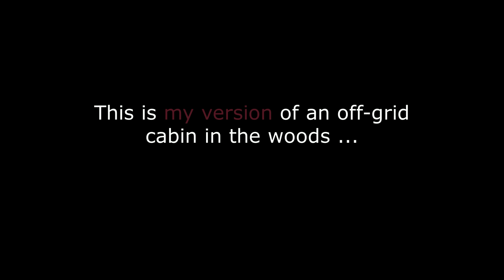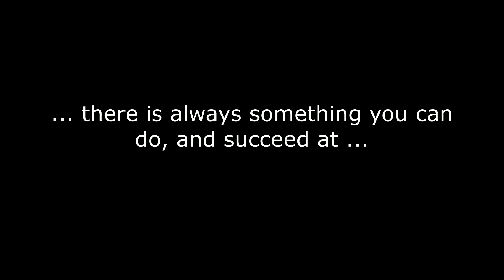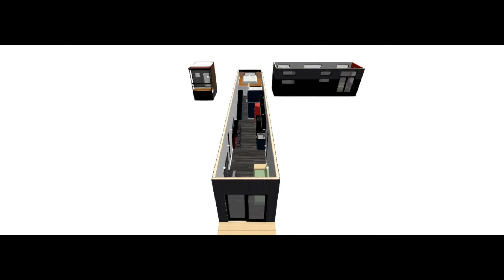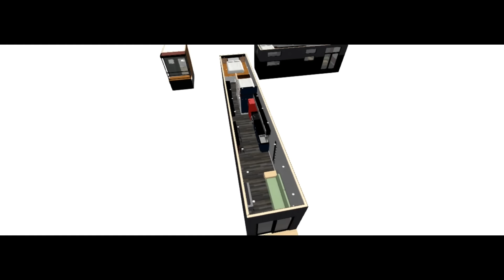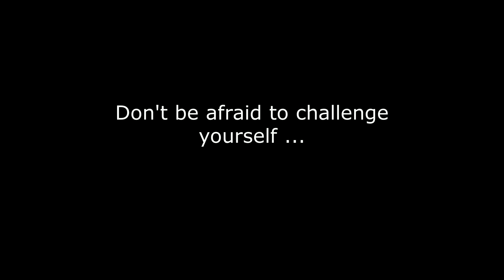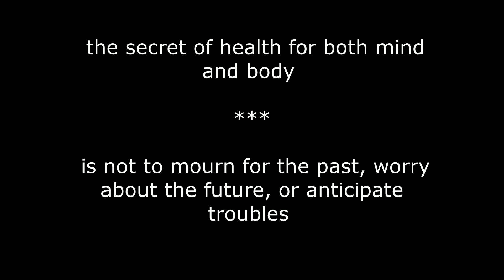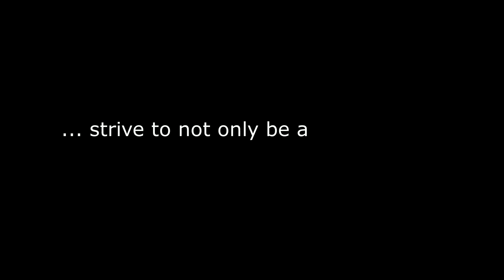... Because the RENT is TOO DAMN HIGH | PT. 1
I purchased this property in June 2019 to build an off-grid cabin. It was completely wooded, raw land that I cleared by hand using tools that most of us already have.

The purpose of this channel is to motivate and inspire others by showing what's possible during the current housing crisis.